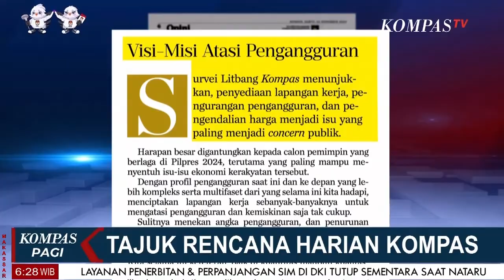Visi Misi Atasi Pengangguran | Tajuk rencana Harian Kompas [23/12]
JAKARTA, KOMPAS.TV - Visi Misi Atasi Pengangguran   |  Tajuk rencana Harian Kompas [23/12]
Visi Misi Atasi Pengangguran   |  Tajuk rencana Harian Kompas [23/12]Visi Misi Atasi Pengangguran   |  Tajuk rencana Harian Kompas [23/12]